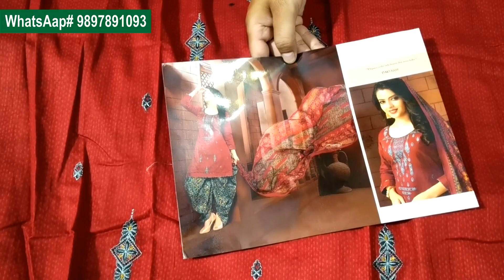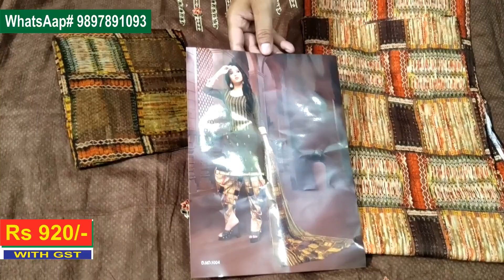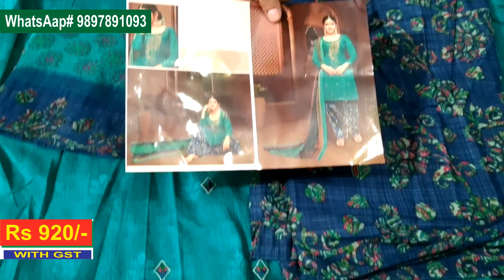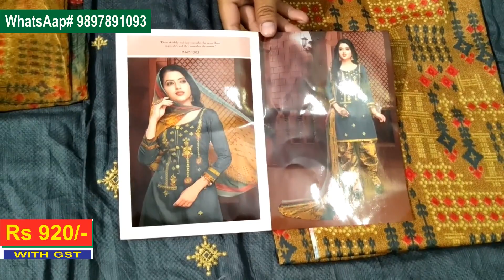Full Pure Karachi Suits | Chicken Suits | Cotton Designer Suits | Retail & Wholesale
Address :
Zunaira Collection
Raiwala Road
Saharanpur (U.P.)